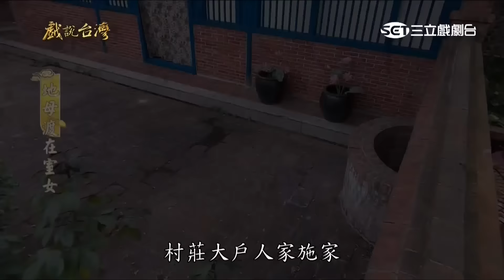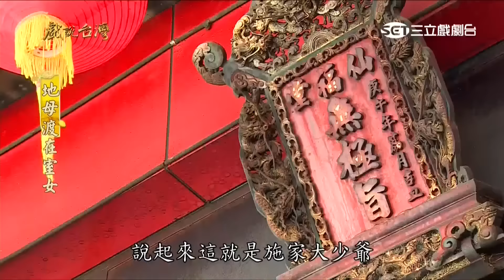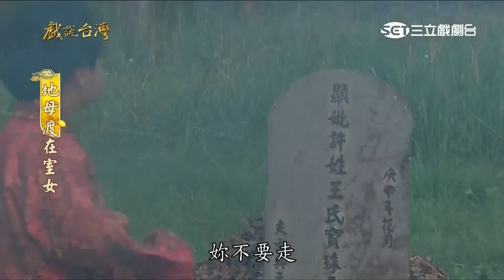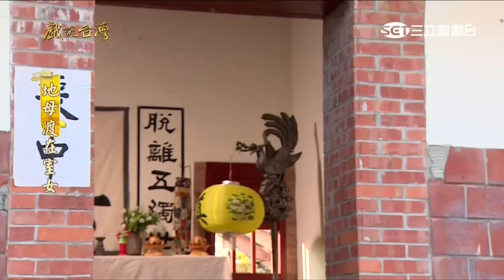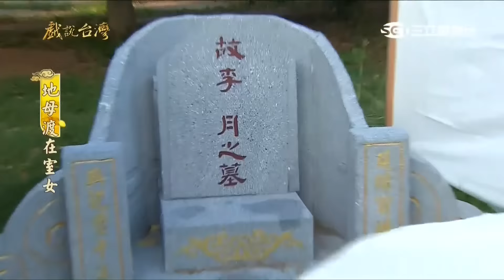[戲說台灣][熱播][20161127][台中西屯]地母渡在室女 01